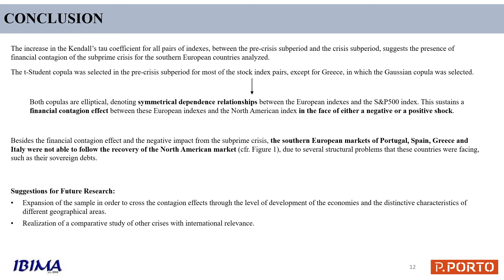Impact of the Subprime Crisis in Southern European Countries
By Rita I. L. MENDES, Luís M. P. GOMES, and Patrícia A. G. RAMOS